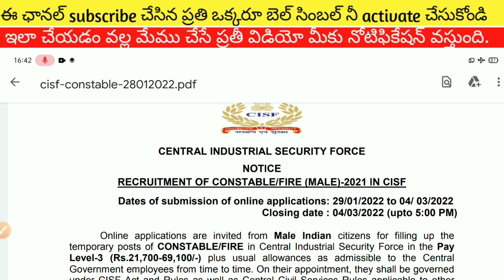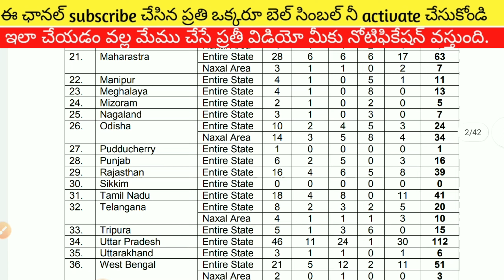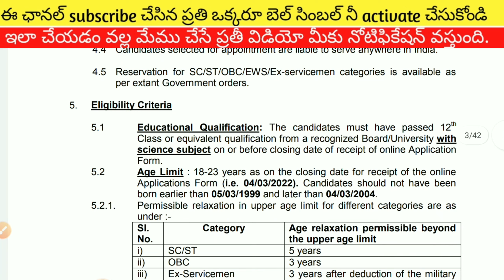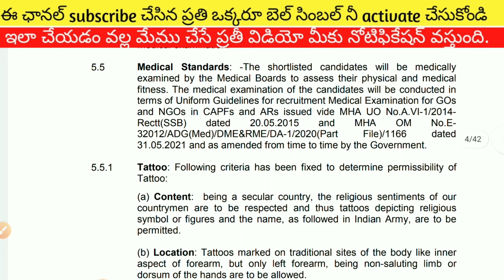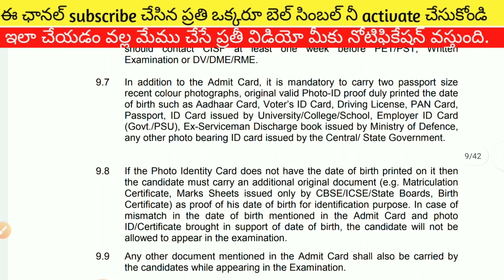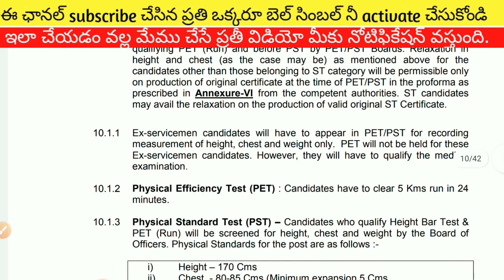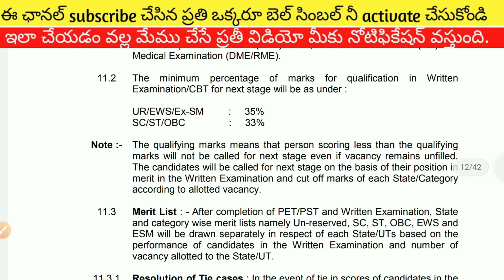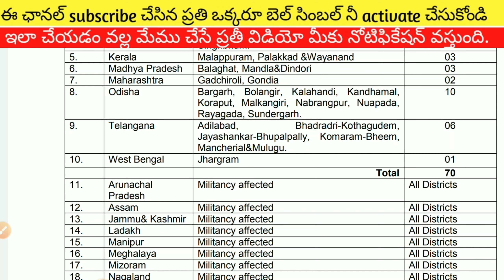12th పాస్ అయ్యారా | CISF Recruitment 2022 | CISF Notification 2022 | Selection Process Full Details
12th పాస్ అయ్యారా | CISF Recruitment 2022 | CISF Notification 2022 | Selection Process Full Details |